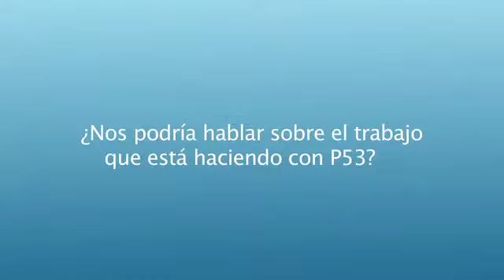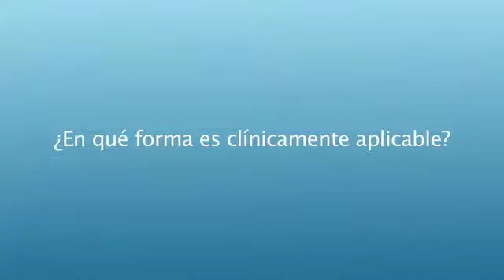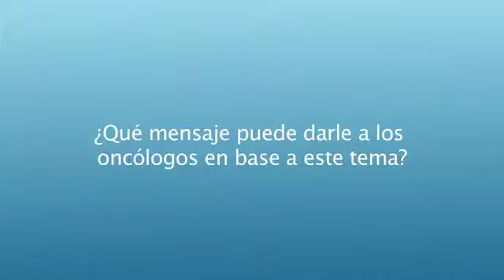Dra Guillermina Lozano - Funciones tipo salvaje y mutantes p53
Dra Guillermina Lozano - Universidad de Texas, Centro de Cáncer MD Anderson, Texas, USA.

La Dra. Lozano habla con ecancer en la reunión anual de AACR celebrada en la ciudad de San Diego, California, el pasado mes de Abril sobre  su trabajo con el gen p53 en patologías de cáncer.